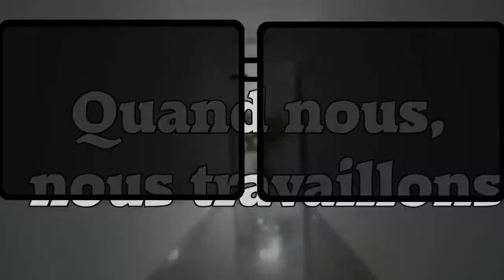Le Boudin aux Fayots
ainsi que sur toutes les plateformes de téléchargement.